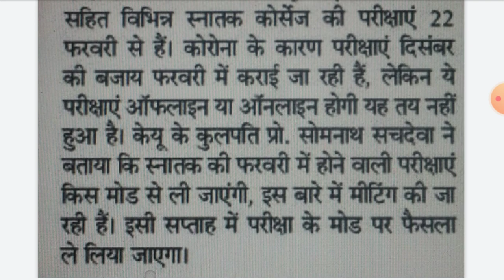kuk latest news || Kurukshetra University ba,bsc,bcom exam online ya offline latest update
Kuk University exam latest update
Kuk latest news 2021
Kuk news February 2021